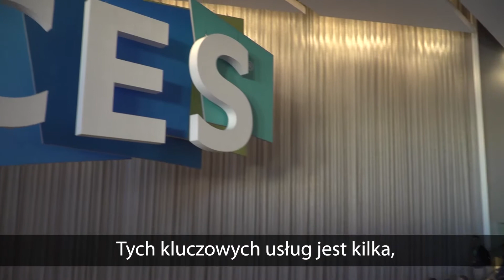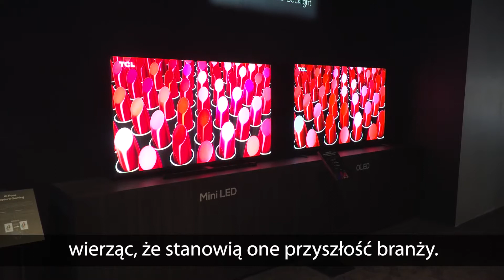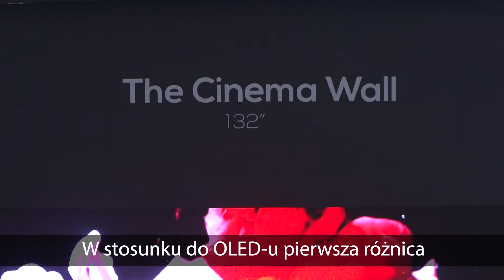CES 2020 wywiady z prelegentami TCL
W filmie główny przekaz TCL z targów CES 2020, omówione szerzej nowe technologie oraz inwestycje i kierunki rozwoju w 2020 roku.